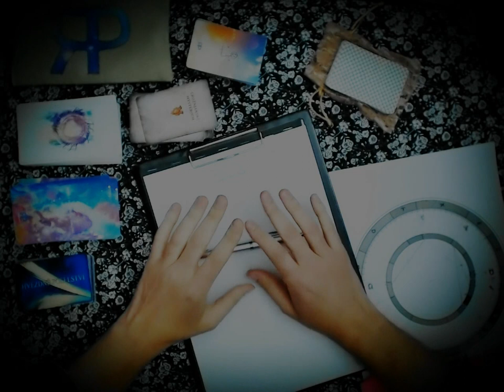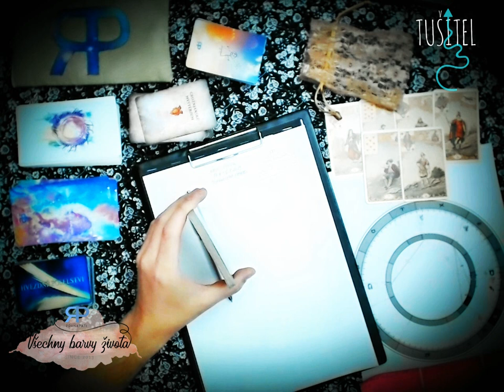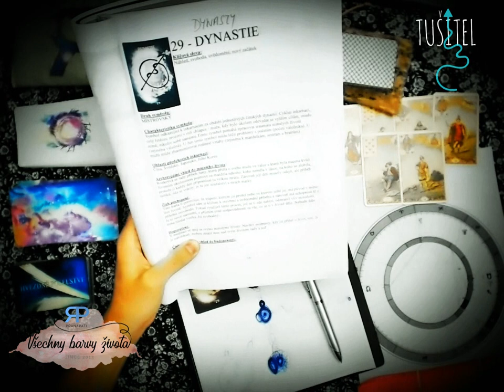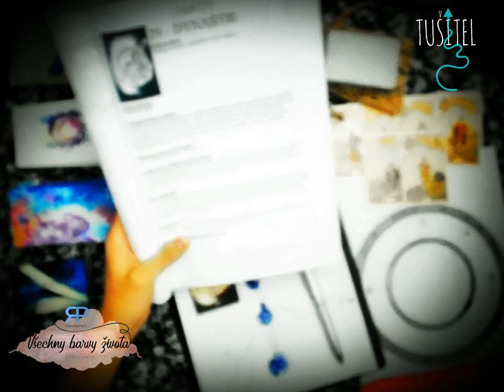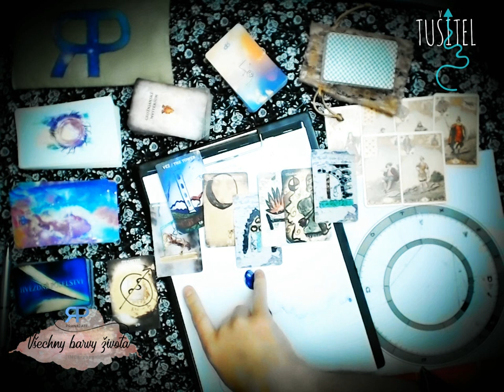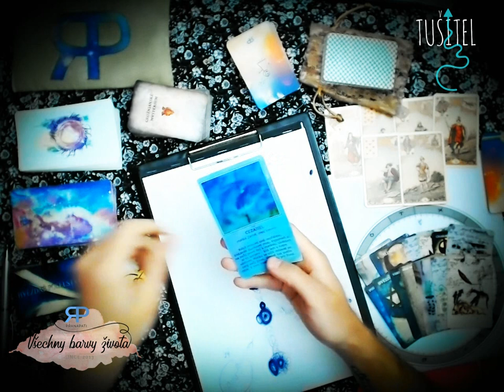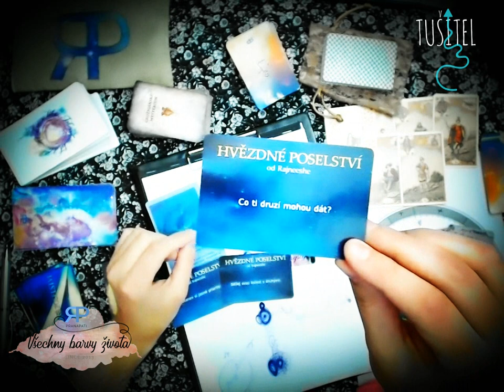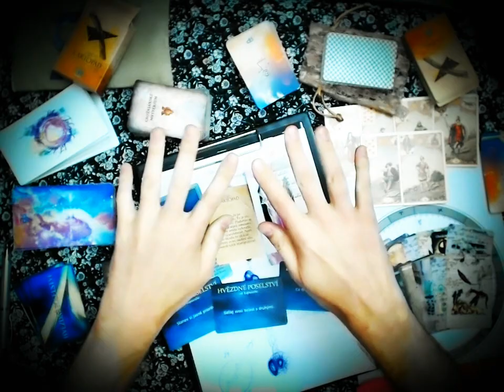Tušitel - Rak - 17.červenec až 6.srpen 2019 - automatická kresba, výklad karet (NADČASOVÁ VĚŠTBA)